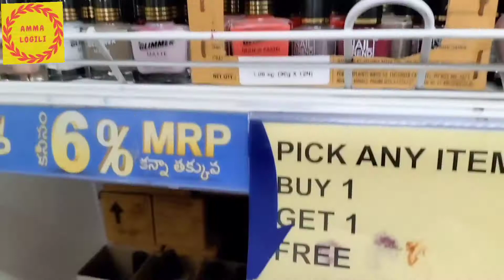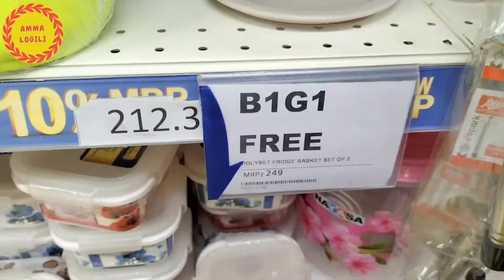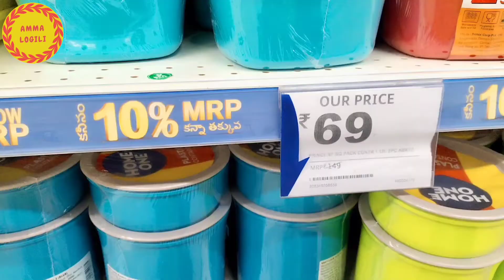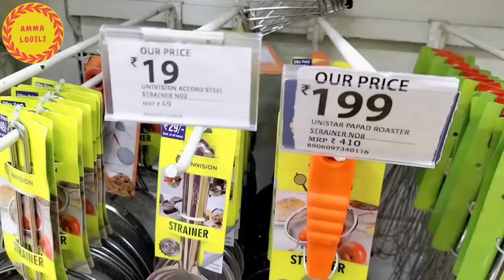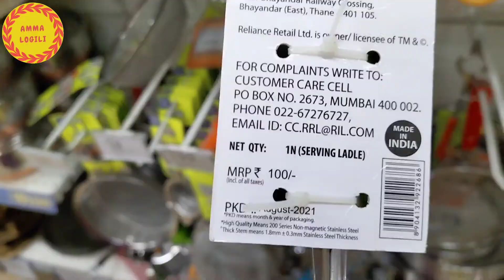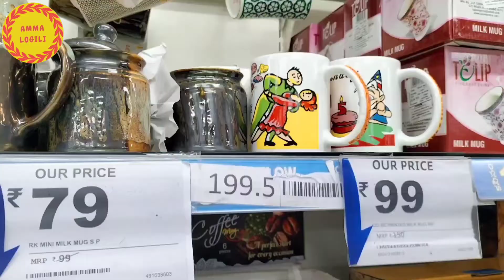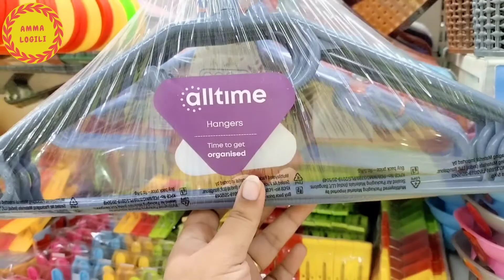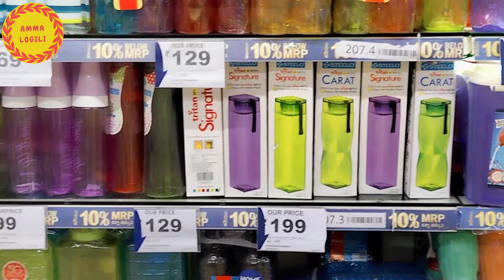relience Mart this week offers in kurnool